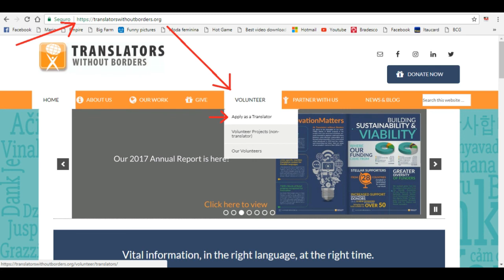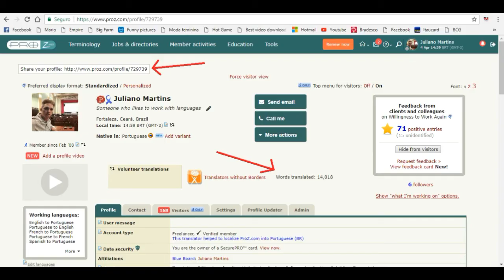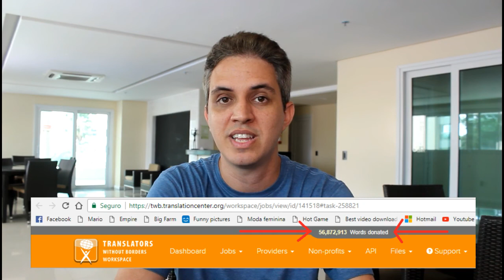Tradutores Sem Fronteiras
Tradutores também podem salvar vidas!